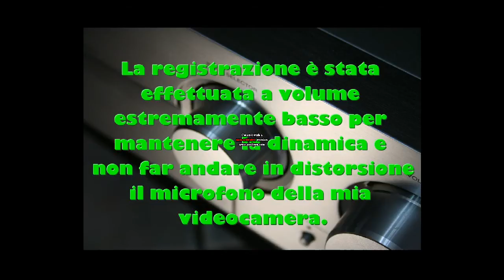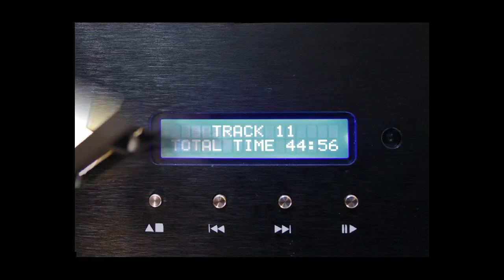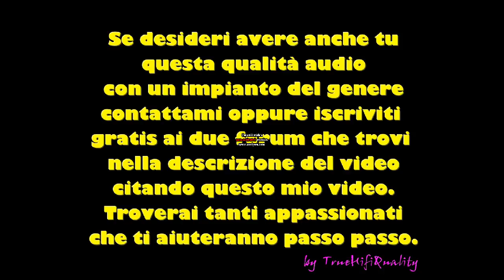Vangelis 1492 The conquest of paradise RECORDED FROM AN HD AUDIO SYSTEM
Questa musica è stata registrata mentre il mio impianto hifi stava suonando.Ovviamente la qualità audio reale è parecchio migliore,ma con questo video voglio dimostrarti le reali potenzialità di un VERO impianto audio di qualità.
La registrazione è stata effettuata a volume estremamente basso per mantenere la dinamica e non far andare in distorsione il microfono della mia videocamera
COMPONENTI:
Sony TA-FB940R,amplifier
Audio Analogue Crescendo, cd player
Heco Celan 30A, speakers
Heco celan Sub 30A, subwoofer

ENGLISH:
This music was recorded when my hifi system was playing it.Obviously the real sound quality is much better,but with this recording I want to show you the real potentiality of a REAL high quality sound system.
The music was recorded VERY low,to avoid distortion and to mantain the dynamics.Excuse me for the poor videocamera microphone.
COMPONENTS:
Sony TA-FB940R,amplifier